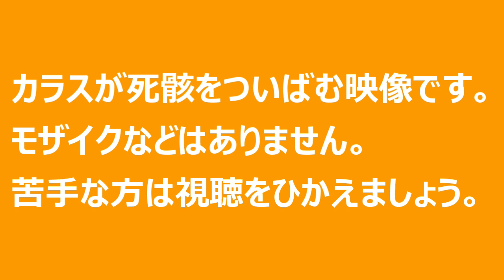【また閲覧注意！】なにかの○骸をついばむカラスとそれを見つめる猫さん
カラスが動物の生肉をついばんでいる映像となります。
モザイクなどありません。ネタでなくドキュメントです。
不快と感じる方は視聴をひかえてください。
これは自然の中の当然の一場面です。